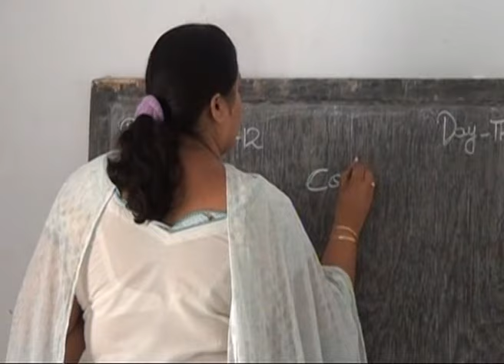संपूर्ण श्रीमद भागवत कथा ।। परम पूज्य नव योगेंद्र महाराज जी द्वारा ।। जून 2013 ।। एपिसोड 1 ।।_HD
एपिसोड 1 ।। जून 2013 ।। हल्दुचोड़, उत्तराखंड ।। संपूर्ण श्रीमद भागवत कथा ।। परम पूज्य नव योगेंद्र महाराज जी द्वारा ।।_HD